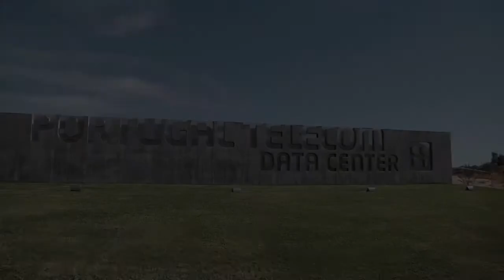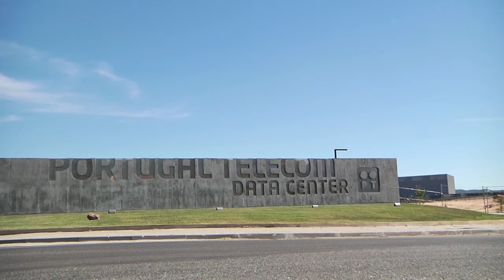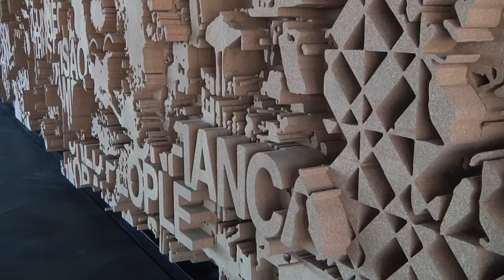As muitas ligações do Data Center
Além das vantagens tecnológicas e das questões de negócio, o Data Center da PT na Covilhã chega a áreas como a arquitetura, a cultura, o ensino ou a responsabilidade social. Veja as entrevistas com Carlos Pinto, presidente da Câmara Municipal da Covilhã, e com o arquiteto Carrilho da Graça.